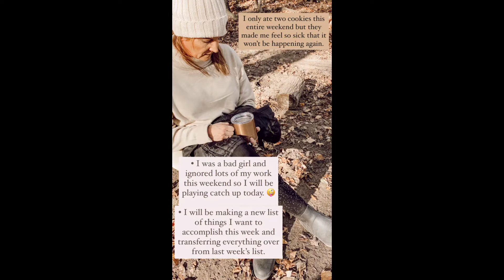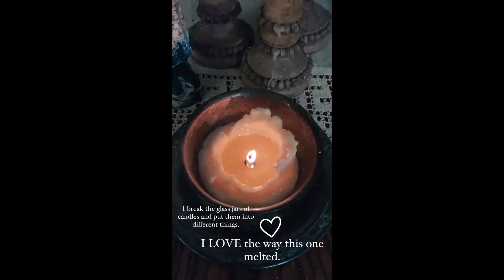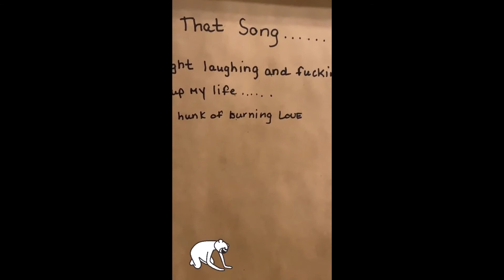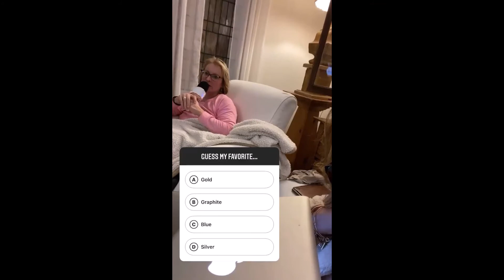DebandDanelle - 11.16.20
• Rental Fixer Upper
• Camper Reno
• New Build
• Humorous and a little inappropriate